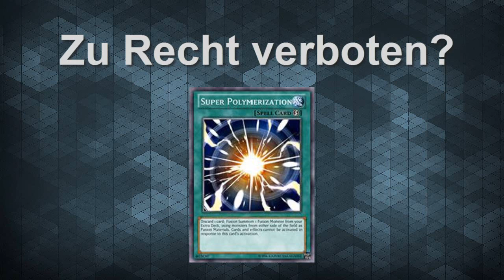Yu-Gi-Oh! | Zu Unrecht verbotene / limitierte Karten | #005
In diesem Format zeige ich pro Folge 3 Karten, die man eventuell wieder öfter erlauben könnte. Beachtet, dass es sich nur um eine Diskussion handelt und nicht um eine definitive Entscheidung, dass die Änderungen sinnvoll  sind. Eure Meinung in den Kommentaren ist natürlich erwünscht und ihr könnt weitere Karten vorschlagen, üder die ich mal reden soll.